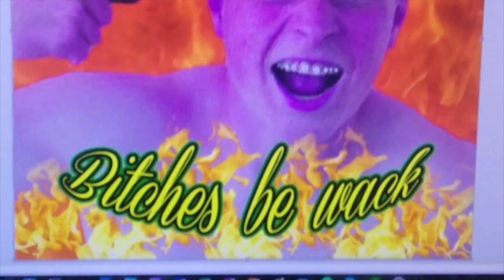1.U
Denne video handler om 1.U